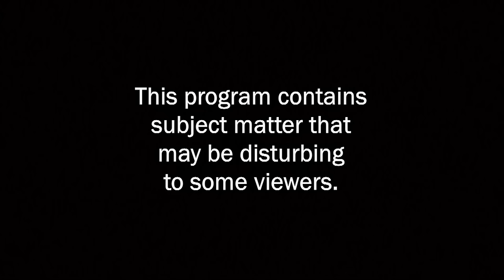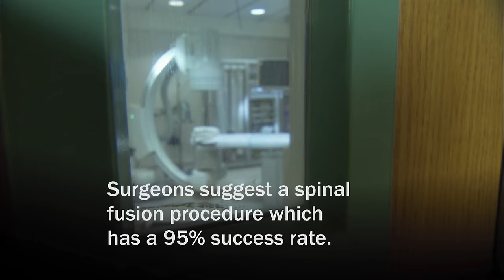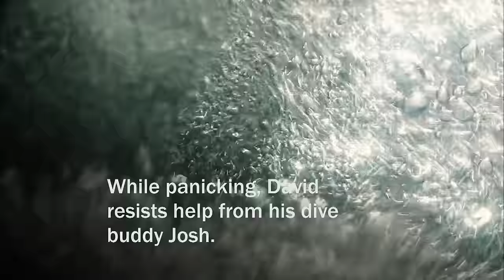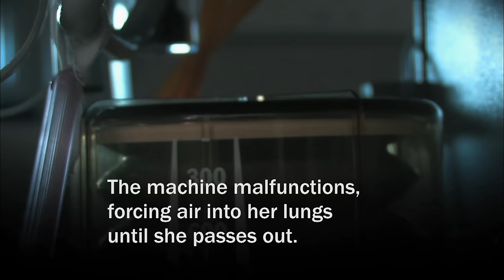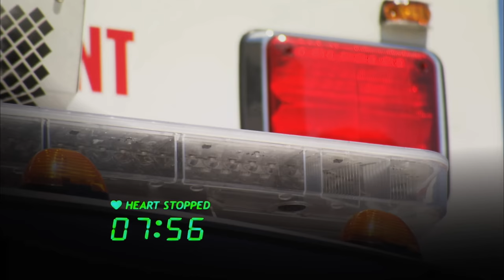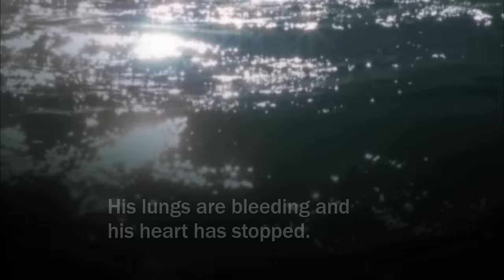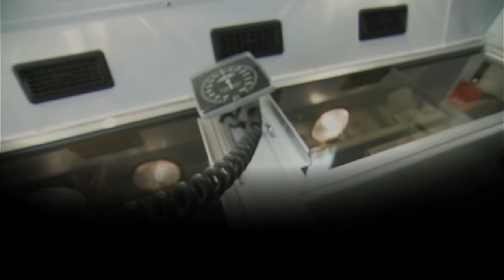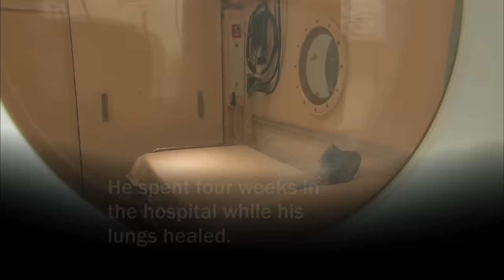Dead for 57 Minutes - Man Comes BACK to Life (S1, E2) | I Survived..Beyond And Back | Full Episode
A teen dies from decompression sickness; a bus driver who had a heart attack comes back to life after being dead; and a woman dies in excruciating pain when her respiratory machine malfunctions, in Season 1, Episode 2 of I SURVIVED . . . BEYOND AND BACK.

I Survived...Beyond and Back focuses on individuals who, after being pronounced legally dead, amazed medical pro